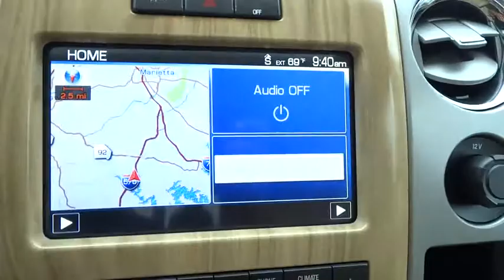2011 Ford F-150 Woodstock Canton Marietta Kennesaw Jasper GA 20275A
2011 Ford F-150

Drivers wanted for this dominant and powerful 2011 Ford F-150 Lariat. Take pleasure in the silky smooth shifting from the Automatic transmission paired with this high output Turbocharged Gas V6 3.5/213 engine. Delivering an astounding amount of torque, this vehicle is waiting for a commanding driver! It is stocked with these options: WHITE PLATINUM METALLIC TRI-COAT, PWR MOONROOF, NAVIGATION SYSTEM W/IN-DASH SCREEN -inc: AM/FM stereo w/Sony CD/DVD/MP3 player, internal hard disk drive, subwoofer, speed compensated volume control, steering wheel mounted audio & navigation controls, auto-dimming rearview mirror, HD Radio capability, LARIAT SERIES ORDER CODE, LARIAT PLUS PKG -inc: AM/FM stereo w/6-disc in-dash CD changer w/MP3 capability & aux audio input jack, speed compensated volume control, universal garage door opener, reverse sensing system, rear view camera, pwr heated pwr folding side mirrors w/turn signals/memory/drivers auto-dimming function/body-color skull caps, remote start system, 3.5L V6 ECOBOOST ENGINE, 3.55 AXLE RATIO W/LIMITED SLIP DIFFERENTIAL, Variable speed intermittent wipers, Trailer tow pkg -inc: class IV trailer hitch receiver, 7-pin wiring harness, upgraded radiator, aux trans oil cooler, SelectShift trans, and Trailer sway control. Drive for days in this lively and whimsical F-150. Come in for a quick visit at Cherokee Ford, 195 Woodstock Parkway, Woodstock, GA 30188 to claim your Ford F-150!
3.55 AXLE RATIO W/LIMITED SLIP DIFFERENTIAL,3.5L V6 ECOBOOST ENGINE,NAVIGATION SYSTEM W/IN-DASH SCREEN  -inc: AM/FM stereo w/Sony CD/DVD/MP3 player  internal hard disk drive  subwoofer  speed compensated volume control  steering wheel mounted audio & navigation controls  auto-dimming rearview mirror  HD Radio capability,PWR MOONROOF,WHITE PLATINUM METALLIC TRI-COAT,Rain sensing windshield wipers,Pwr folding heated side mirrors w/turn signals/memory/drivers auto-dimming function/puddle lamps/chrome skull caps,Unique leather-wrapped steering wheel w/wood accents  audio controls & memory,SYNC voice activated communications & entertainment system -inc: Bluetooth capability  steering wheel audio controls  USB port  audio input jack  911 assist  vehicle health report  turn-by-turn navigation  real-time traffic,Pwr tilt/telescoping steering column w/memory,Front flow-through console w/unique leather lid & leather shift knob,Heated 60/40 flip-up rear split bench seat -inc: folding armrest  cupholders  elongated seat cushion,AM/FM stereo w/Sony 6-disc in-dash CD & MP3 changer capability -inc: aux audio input jack  subwoofer  speed compensated volume control,Pwr adjustable pedals w/memory,Unique leather bucket seats w/heated & cooled 10-way pwr driver & front passenger seats  driver seat memory,Tire pressure monitoring system,Rear view camera